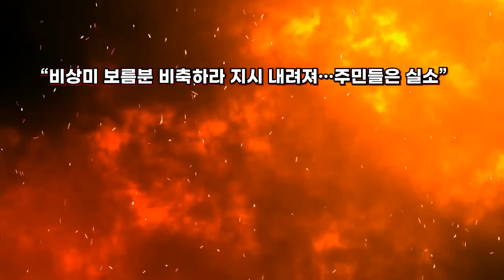김정은 큰일났다! 북한 내부에서 역대급 반응터졌다!